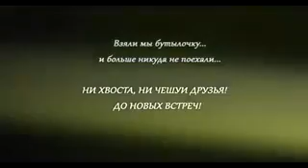Rybalka V poiskah zimnego okunja